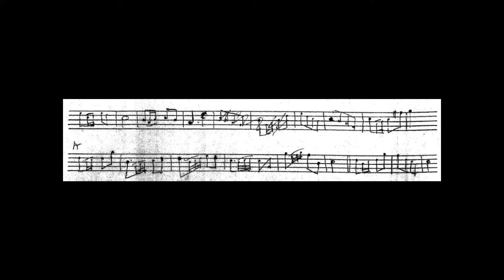Andante Tranquillo variation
Original music by Robert Louis Stevenson